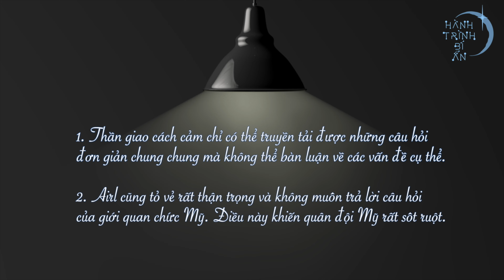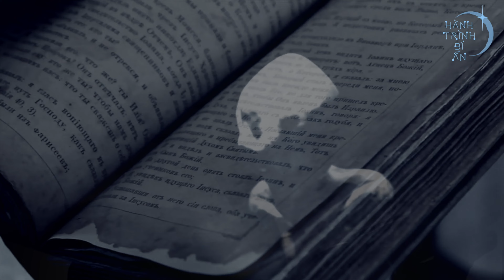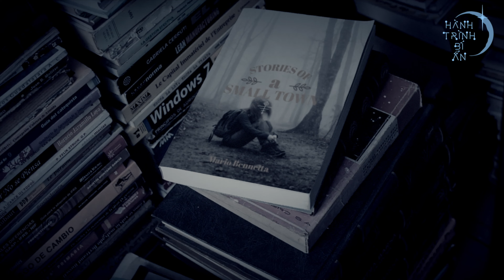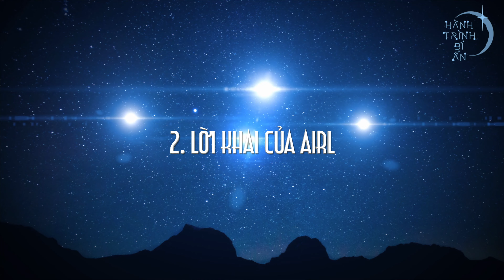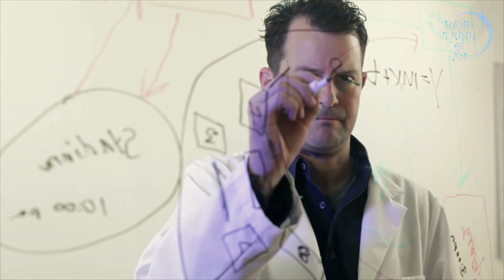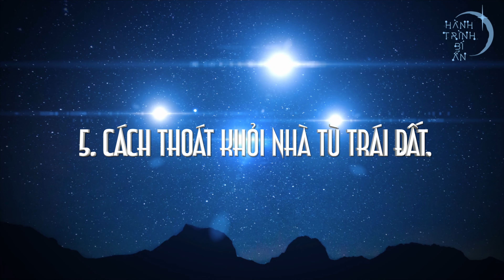Tiết Lộ Chấn Động Của NGƯỜI NGOÀI HÀNH TINH Bị Giam Giữ Tại Hoa Kỳ (PHẦN 2)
Tại tập trước, chúng ta đã biết về sự kiện một chiếc đĩa bay rơi xuống Roswell năm 1947. Chiếc đĩa bay này bị sét đánh trúng, tất cả phi hành đoàn đều thiệt mạng, chỉ còn 1 người ngoài hành tinh duy nhất sống sót và bị quân đội Mỹ bắt giữ. Họ giao cho một nữ y tá phụ trách chăm sóc và thẩm vấn người ngoài hành tinh này. Vậy người ngoài hành tinh đã tiết lộ những bí mật gì về lịch sử Trái đất, văn minh nhân loại, các trận chiến giữa các vì sao và những đế chế siêu cường trong vũ trụ?

PHI CÔNG XUYÊN KHÔNG TỪ THỜI THẾ CHIẾN II - Du Hành Thời Gian Là Có Thật?

Truyền Nhân của Quỷ Cốc Tử Là BẬC CAO NHÂN Để Lại TIÊN TRI VỀ TƯƠNG LAI CỦA TRUNG QUỐC?

Nếu Bạn Không Tin RỒNG CÓ THẬT, Vì Sao Lại Nói Người Việt là CON RỒNG CHÁU TIÊN?

TIÊN TRI Của Người Maya Về TƯƠNG LAI của Nhân Loại - NĂM 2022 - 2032 CỰC KỲ QUAN TRỌNG?

NGƯỜI SAO HOẢ Đã Giúp Xây Đại Kim Tự Tháp Giza HOÀN HẢO đến KHÓ TIN?

TOP 5 Bí Ẩn Về Du Hành Thời Gian - Nikola  Tesla Đã  Từng Tới Tương Lai?